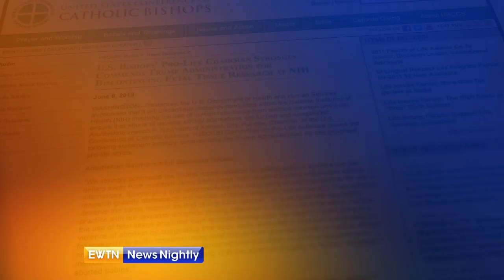Research using aborted baby parts sparks national debate - ENN 2019-06-07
Pro-life groups celebrate President Donald Trump's decision to curtail fetal tissue research. White House Correspondent Mark Irons reports for EWTN News Nightly with Lauren Ashburn.